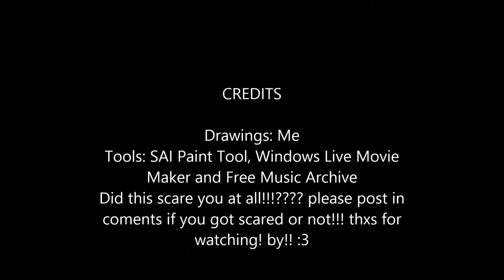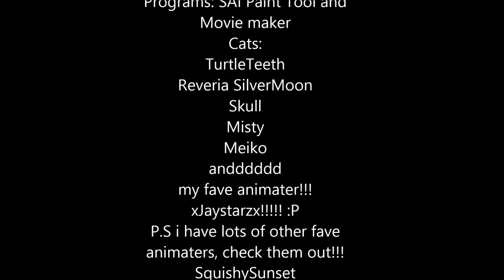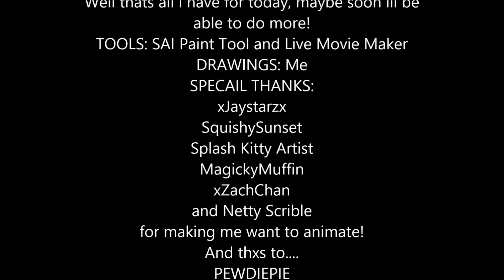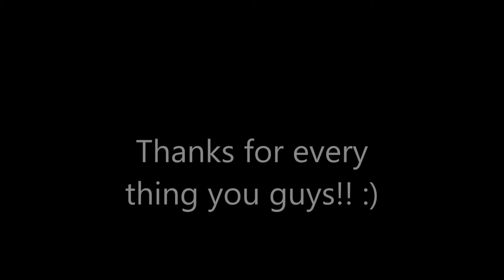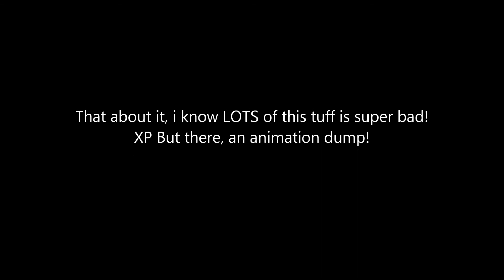ANIMATION DUMP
Remember, i cant animate yet because my pen is still lost, SO HERE AN ANIMATION DUMP! REALLY crap;y stuff but enjoy!